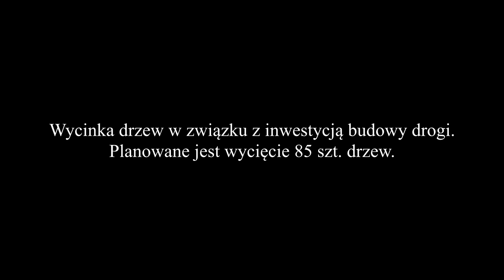Wycinka drzew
Wycinka drzew w związku z inwestycją budowy drogi.
Planowane jest wycięcie 85 szt. drzew.
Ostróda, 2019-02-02